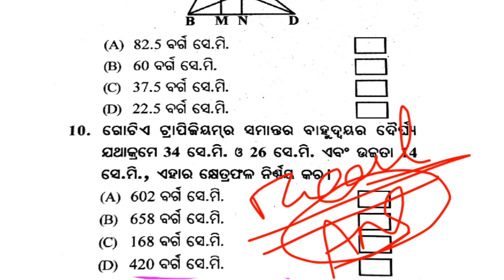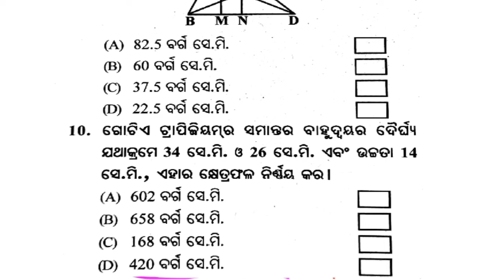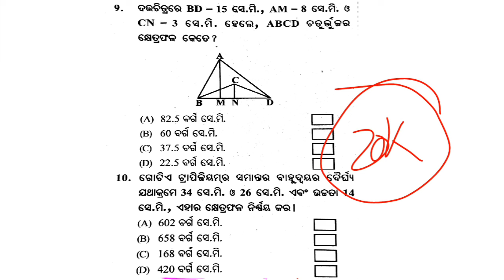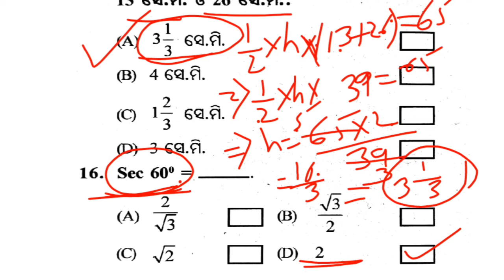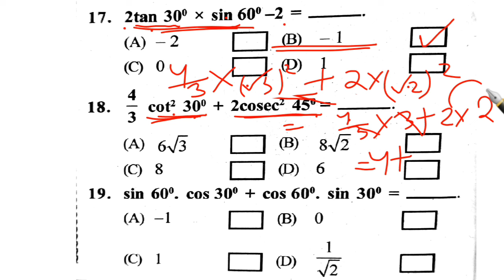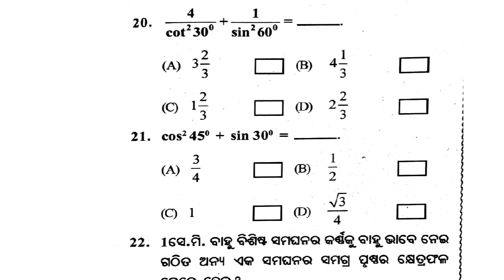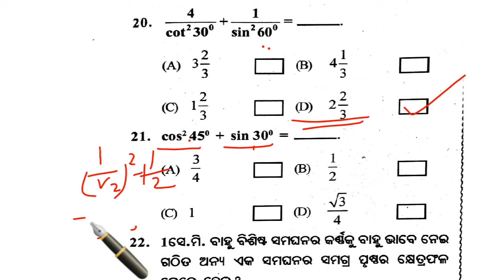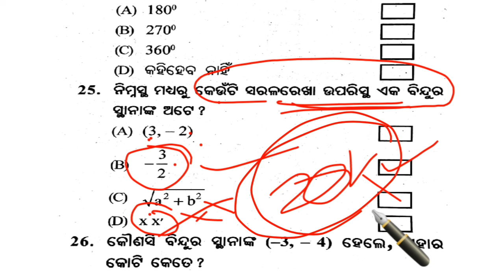ANNUAL EXAM CLASS 9 MATH OBJECTIVE PART-2